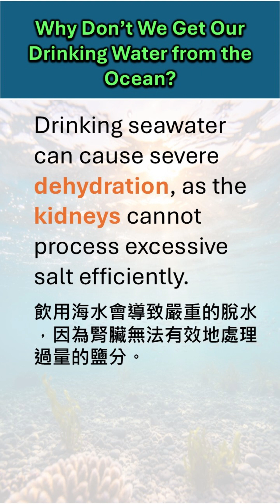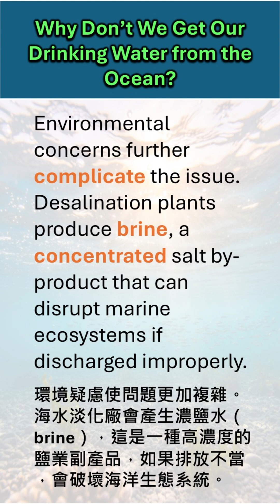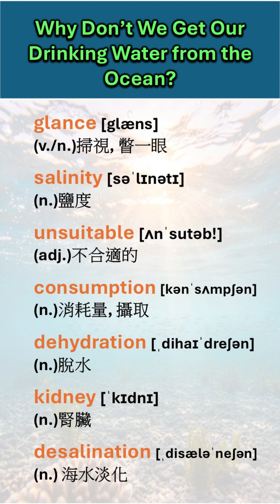透過文章學習中高級詞彙 | Why Don’t We Get Our Drinking Water from the Ocean 為什麼我們不直接從海洋中取得飲用水| 簡單的科學知識 |Day 28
海洋裡充滿了水──為什麼我們不能喝呢？ 🌊💧

在這段短影片中，您將了解為什麼海水不適合飲用，以及海水淡化的原理和麵臨的挑戰。

用簡單的科學知識，輕鬆理解。
The ocean is full of water—so why can’t we drink it? 🌊💧
In this short video, learn why ocean water isn’t suitable for drinking and how desalination works, along with its challenges.
Simple science made easy.